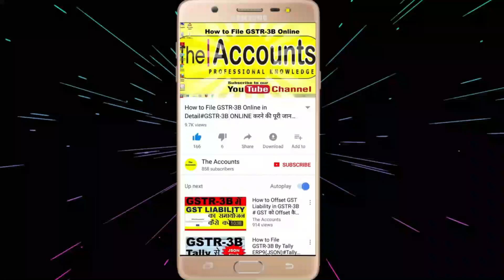What is Tax in India | How Many Type of Tax in India | Tax क्या है | ये कितने प्रकार का होता है